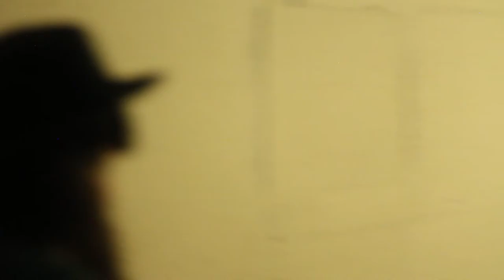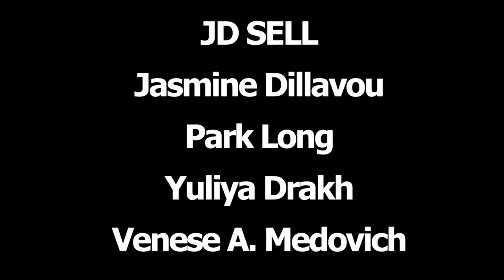The NBCBC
Art in Colorado Springs

Short Documentary / 2018

Footage from the first anniversary of the "Not Book Club Book Club," a small arts organization based in Colorado Springs. The club was founded by former UCCS students JD Sell and Jasmine Dillavou as a way of continuing their art education and critique process after graduation. The club has since offered a variety of services and events to artists in the Southern Colorado area.

The video highlights what the founders themselves think of how their project has developed over the course of a year, interview footage with Jasmine Dillavou was taken on roller skates.